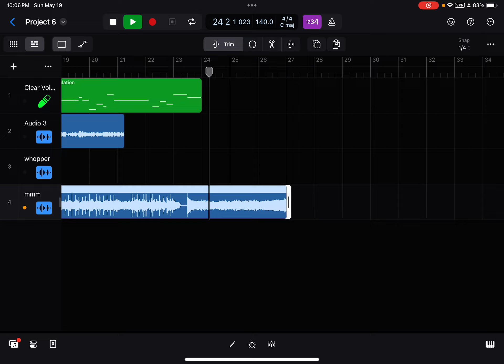Whopper whopper ad, but is all grown up theme song